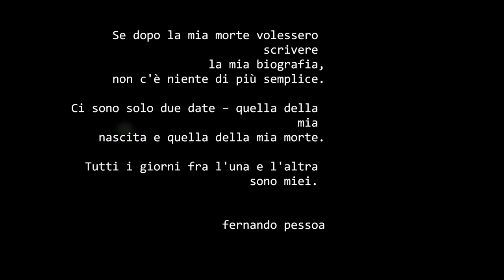Valerio de Filippis (Ars Imago Dei Videos - ANGELO ANDRIUOLO)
PROFILO BIOGRAFICO
Valerio de Filippis, Pozzuoli (NA) 5 marzo 1960, inizia la sua ricerca artistica nel 1980 a Bari. Compie numerosi viaggi all'estero stabilendosi nel 1992 per due anni a Bruxelles. Dal 1994 vive e lavora a Roma dove nel 2003 fonda lo Studio E.M.P. (Experimental Meeting Point), studio d'arte, luogo di interscambio espositivo e confronto culturale e tecnico tra artisti di qualsiasi linguaggio. Vincitore di numerosi premi, è stato invitato a diverse rassegne, anche internazionali. Le sue opere fanno parte di collezioni pubbliche e private. Attivo dal 1980 nel campo dell'iperrealismo, negli anni Novanta vive la prima fase di distacco dal realismo figurativo verso esperienze tendenti all'astrattismo. Dal 2003 conduce una ricerca pittorica sperimentale attraverso l'uso di colori e materiali non tradizionali. Soggetto delle sue opere è il corpo umano, prevalentemente maschile, ma ha realizzato anche un ciclo sulla mitologia con soggetti femminili. Negli anni 2002 -- '04 ha condotto una breve ricerca trattando i media pubblicitari con ironia, avvalendosi di tecniche digitali miste a pittura. Per alcuni anni si è avvicinato alla pittura neoespressionista basata su tematiche legate ai comportamenti umani aberranti. Negli anni 2004 -- '06 ha lavorato ad opere a tecnica mista tra pittura e computer art. Nel 2007 realizza una installazione, un video e alcune opere concettuali.
Nel 2010 scrive e interpreta la performance "Furor Morendi".
Allo stato attuale, continua sostanzialmente la ricerca pittorica.

Ideazione e sceneggiatura della performance intitolata "Dove sono i miei poeti?" nell'ambito della mostra personale di Vincenzo Busà, Roma, novembre 2006, Domus Romana Art House, diretta dal regista Massimiliano Perrotta. Performer: Stefano Benassi, Barbara De Blasio. Audio Editing: Valerio de Filippis. Consulente musicale: Francesco Pietrella. Disponibile il video.

Realizzazione del videoart "Experimental Meeting Point" (2007, 4 minuti), scritto, diretto e interpretato da Valerio de Filippis. Riprese: Hary Daqua. Assistente: Francesco Pietrella. Audio editing: Valerio de Filippis. Backnoise: Tangerine Dream. Montaggio: Silvio Baglivo.

Interpretazione della Metamorfosi di Franz Kafka, copertina e sei tavole a tecnica mista (2007).

Realizzazione dell'installazione "Existenza", Castello Colonna di Genazzano, (settembre 2007).

Realizzazione dell'opera concettuale "Della forza" , scritte su pacchetti di sigarette liberamente ispirate a Dylan Thomas, Boris Vian, Ugo Foscolo, Vittorio Bodini, dimensioni reali.
Castello Colonna di Genazzano, settembre 2007.

Performance-azione "FUROR MORENDI - Vivere e morire per finta" a cura di Cecilia Paolini e Hary Daqua - Roma (luglio 2010).